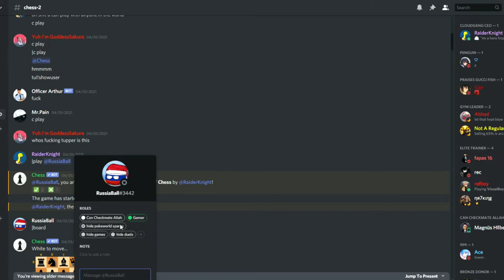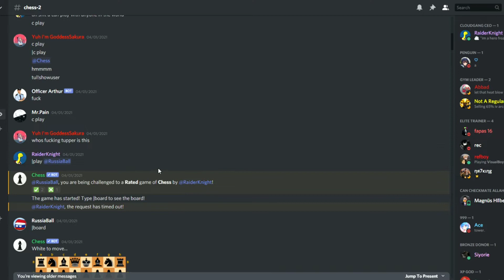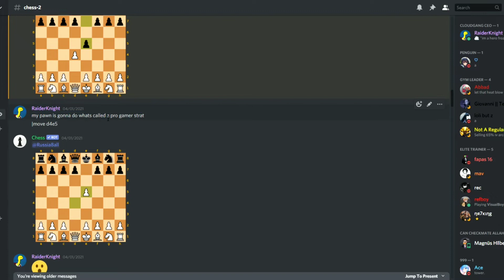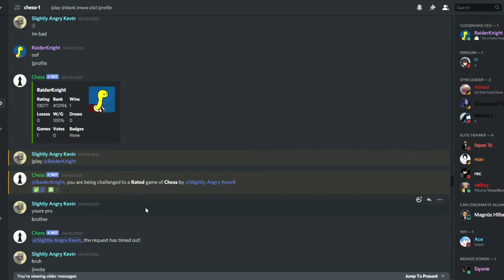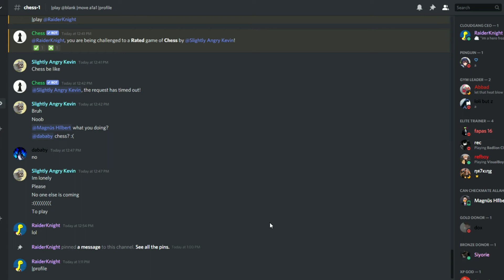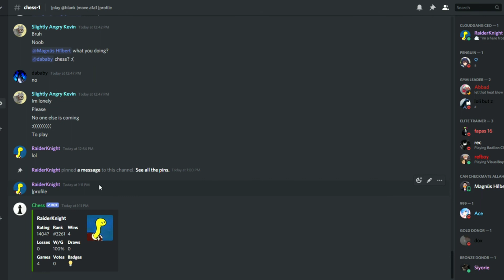Insane! Discord Chess Bot Server (undefeated) 4-0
if I lose in the chess bot i'd prob retire from chess

(we got pokecord also not just chess)